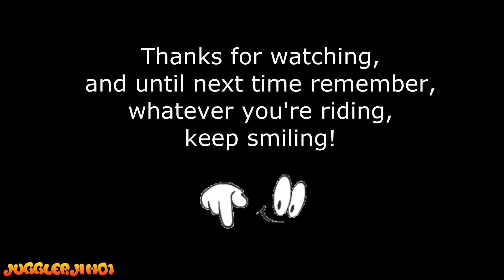Unicycle Reactions pt285 - Monsal Trail, With And Without Snow